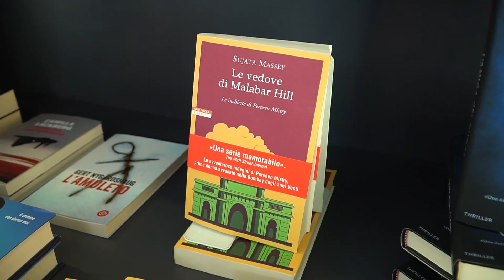NoirFest2018 - Giorno #3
Giorno #3:

- THE BRITISH TOUCH: TRE SCRITTRICI A CONFRONTO
Jill Dawson, Sujata Massey e Sarah Pinborough colloquiano con Adrian Wootton

- PIRANHA di Joe Dante

- RESPIRI di Alfredo Fiorillo

- L'AMICA DEL CUORE Di Sarah Pinborough

- IL GIOCO DEL SUGGERITORE di Donato Carrisi

- GRÄNS - BORDER di Ali Abbasi

- VIDEOONFERENZA CON JOE DANTE, PREMIO ALLA CARRIERA 2028

- DOGMAN di Matteo Garrone